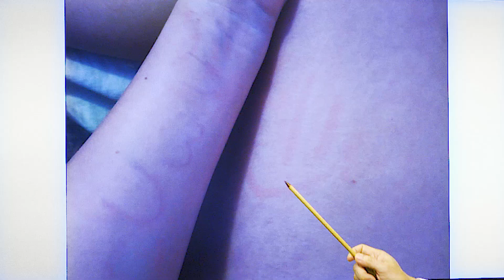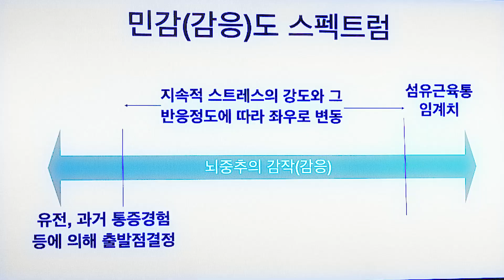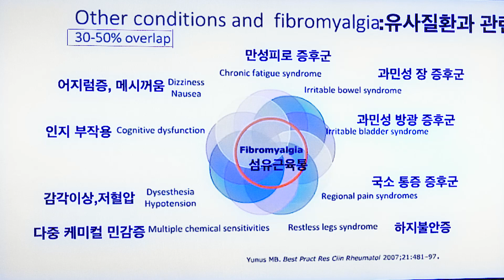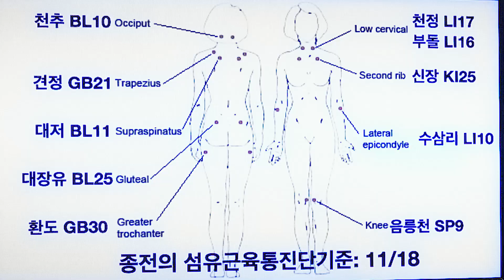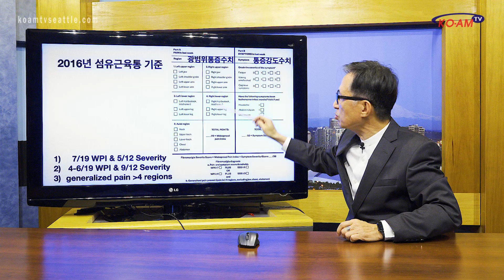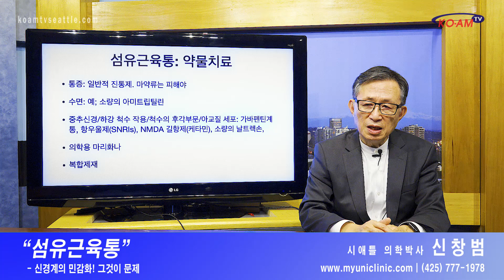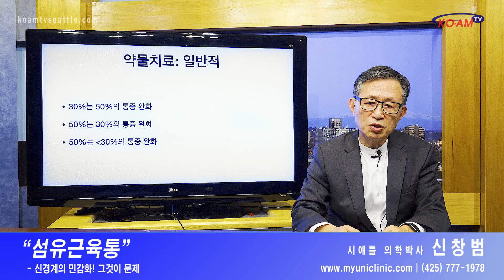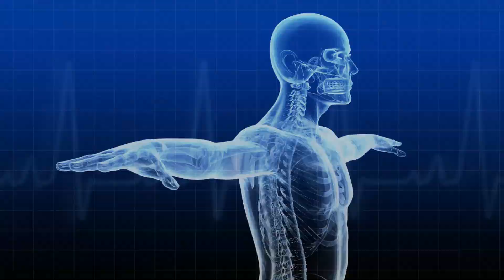[종부테라피] "섬유근육통" - 신경계의 민감화! 그것이 문제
신창범 신경내과 전문의

종부테라피
jongbootherapy